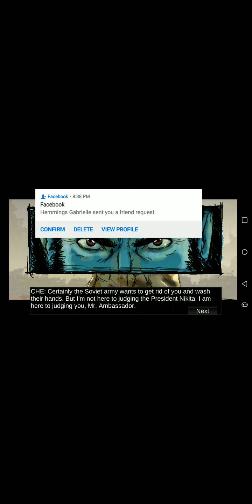Hundred Fires 3 - Razrush'te & Capture (No Audio)